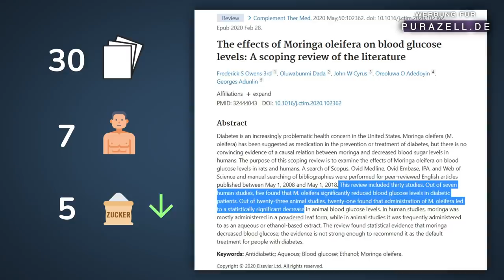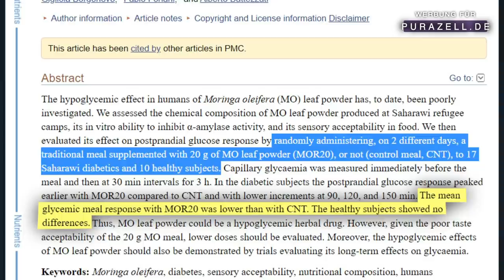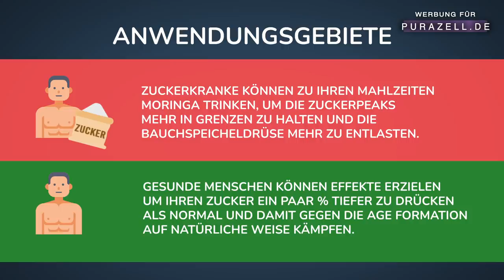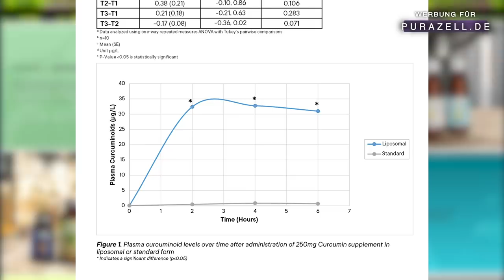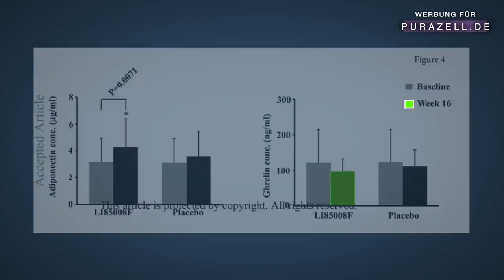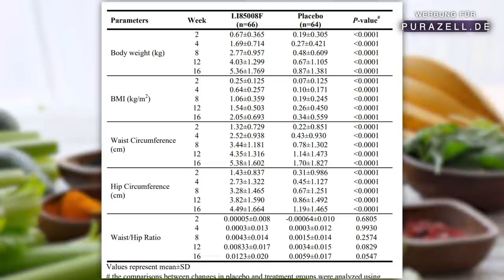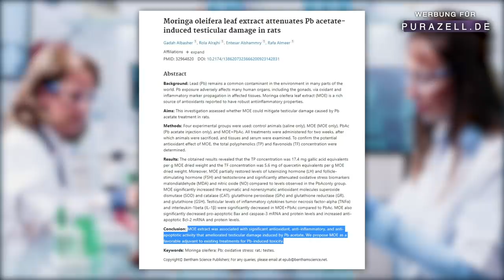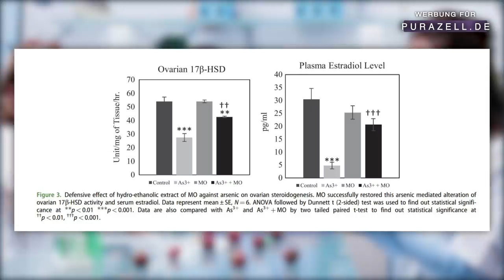Das BESTE Getränk zu den Mahlzeiten – Moringa! | Diabetes | Übergewicht | Schwermetalle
👉Liposomen dringen tatsächlich in die Hautschicht, anstatt die zu verkleben